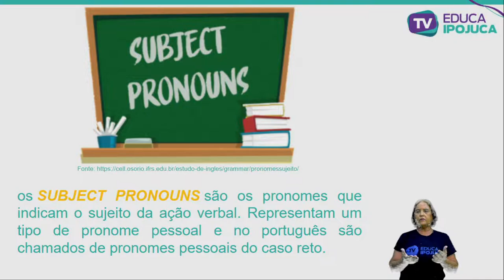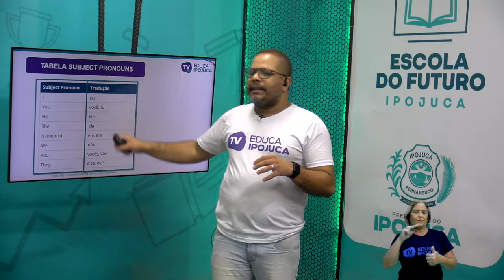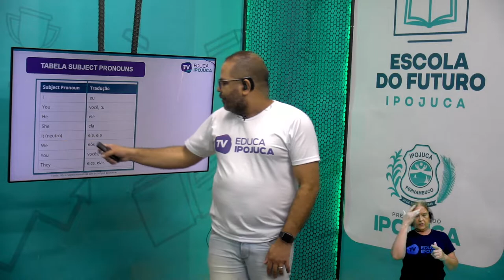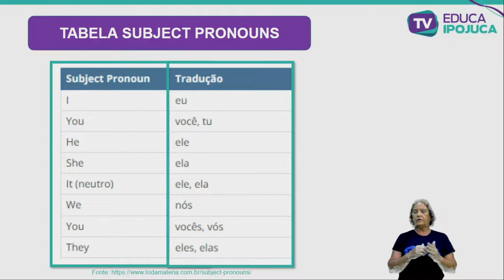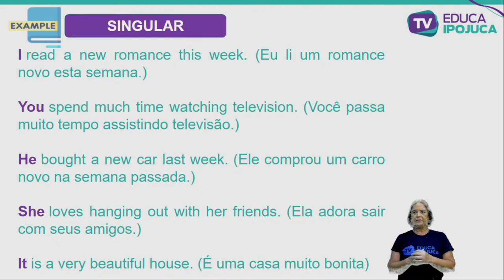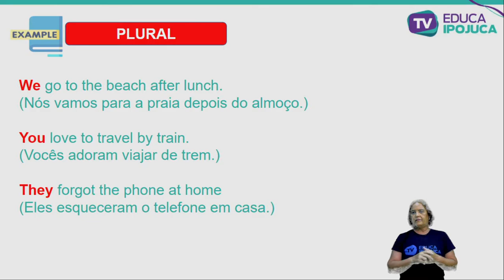INGLÊS - SUBJECT PRONOUNS - 6º ANO - AULA 007